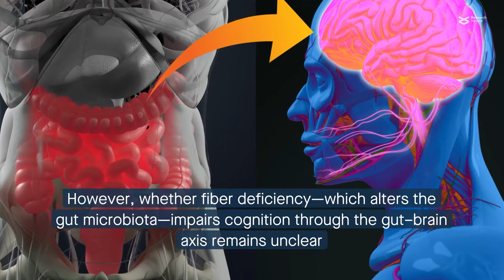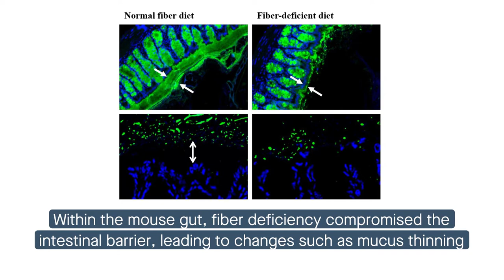Dietary fiber deficiency causes cognitive impairment and synapse loss via the microbiota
Shi, et al. “A fiber-deprived diet causes cognitive impairment and hippocampal microglia-mediated synaptic loss through the gut microbiota and metabolites.” Microbiome (2021)